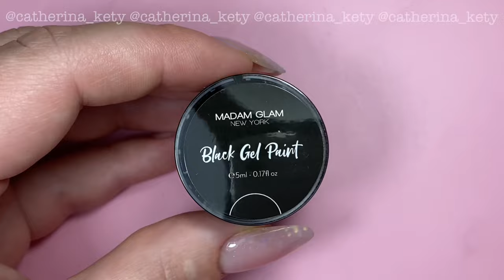Valentine's Nail Art❣️|Easy Valentine's Day Nail Design|Unghie per San Valentino|Madam Glam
Minimal design to celebrate love ❤️ Ready for Valentine's Day?
❤️ Madam Glam
Color
▪️True Fire Brick
▪️Black Paint Gel
▪️Nude Rubber Base

❣️ Born Pretty
▪️  Top Matt